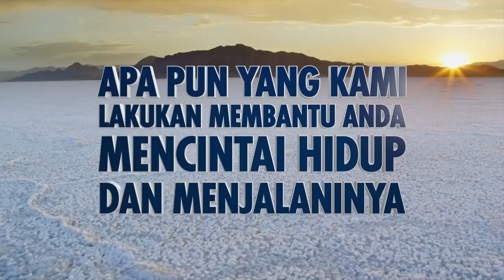Kehidupan USANA Jalani Live it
Why should you choose USANA and join my team?
If you wish to succeed in USANA Health Sciences, you must join the most dynamic team in this region. My leaders will help you manage your own vision and goal. They will help you stay focussed, impart motivational skills and hone your competence in the business.

Introduction to USANA - Indonesia India Singapore Malaysia Philippines Thailand Australia